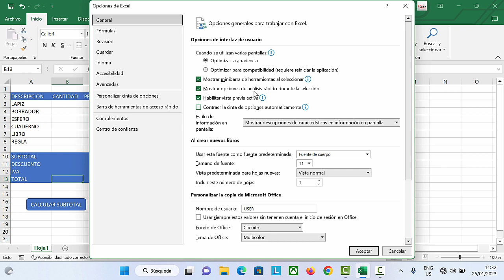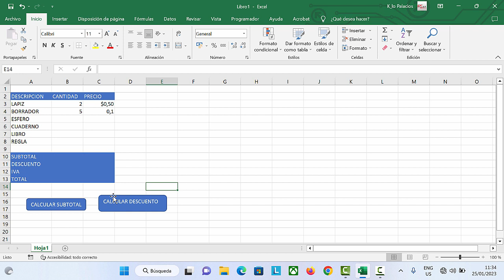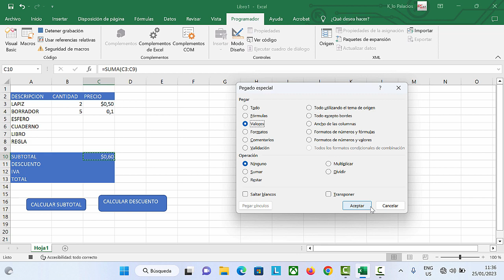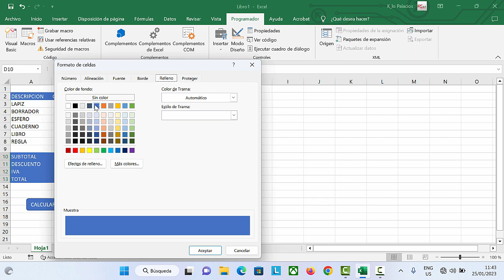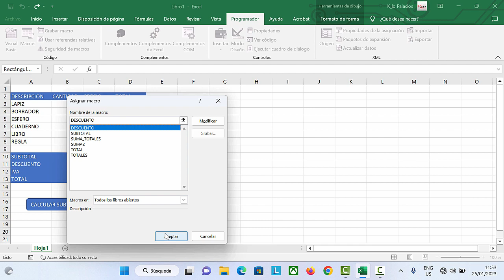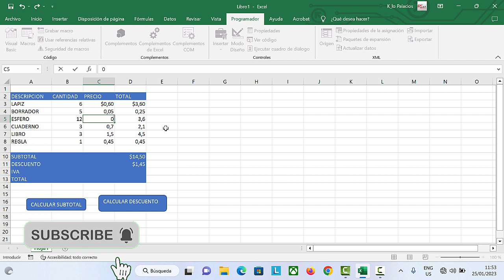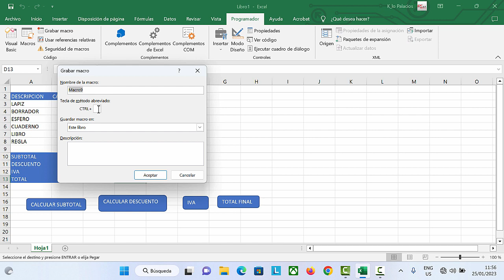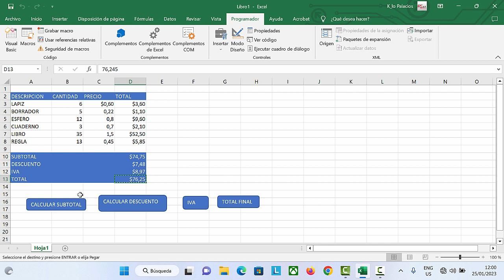Crear Factura con Macros y Botones en Excel | Tutorial Paso a Paso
Aprende a usar macros en excel en un tutorial paso a paso y bien explicado .
Aprenderás a crear una factura con botones y macros para calcular el subtotal, iva, descuento y total.

Tnlgo. Carlos Palacios Administrador de PC Fácil Digital